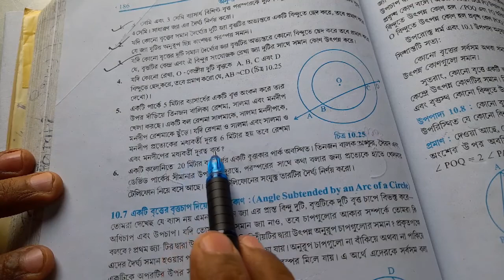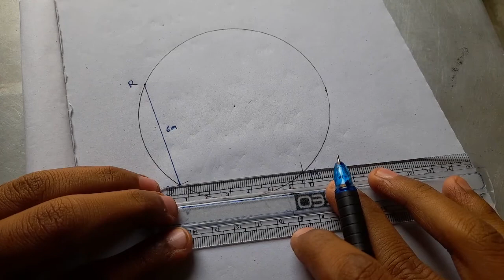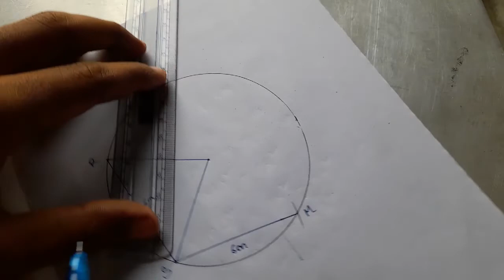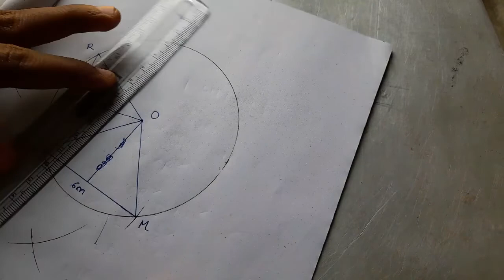tripurabengalimedium Class 9 math Exercise 10.4 Question No. 5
. পড়াশোনা সম্পর্কে যে প্রশ্ন করতে হলে কমেন্টস করুন অথবা Email , Facebook, Instagram, Telegram , Search করুন Tripura School Classes আর প্রশ্ন করুন ।

🎥 Recorded videos in this channel (West Bengal & Tripura )English and Bengali Medium class 1 to class 10 All Subjects and Chapters Available .